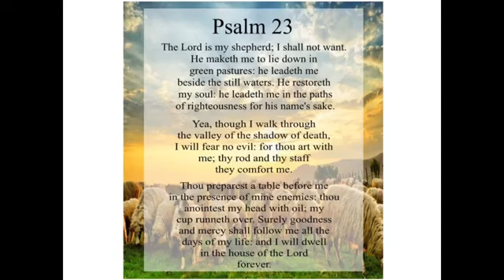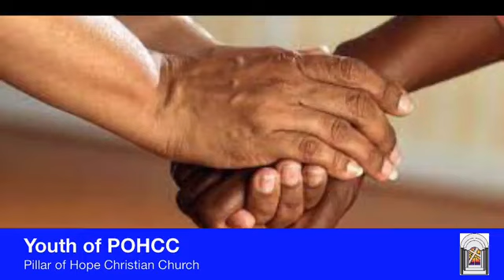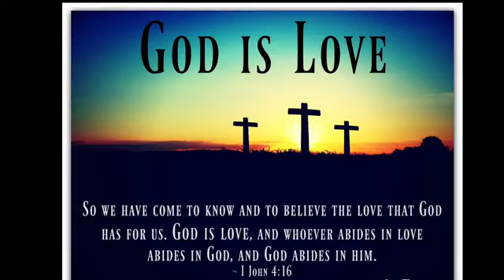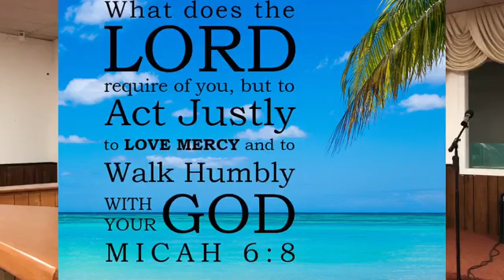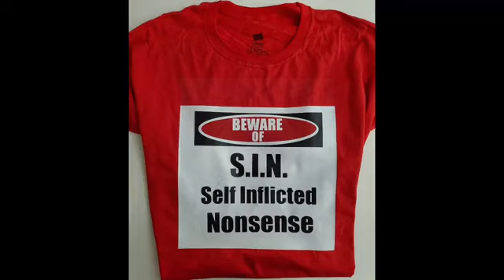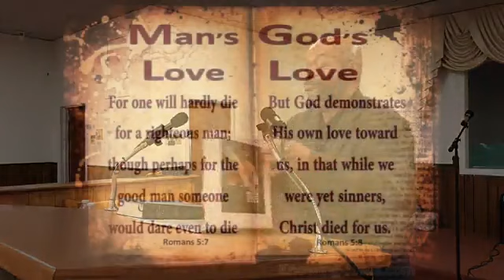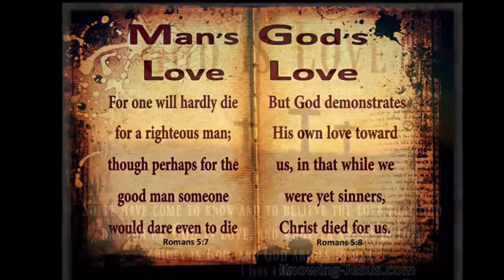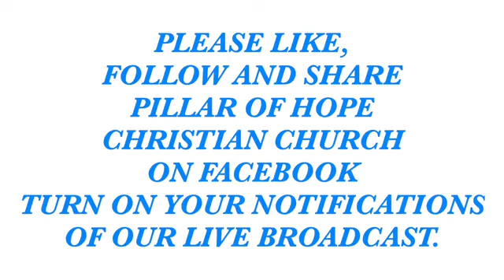God is Mercy